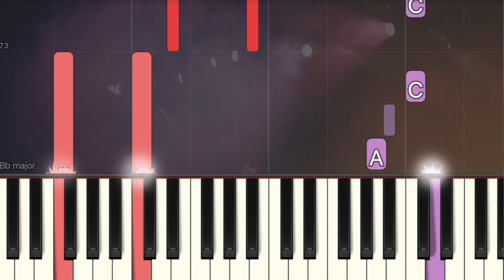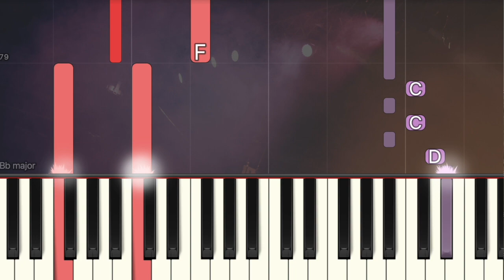ABBA - Mamma Mia | Slow (Simple Piano Pop Songs, Piano Tutorial) Sheet 琴譜 Piano Cover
ABBA - Mamma Mia | Slow (Simple Piano, Piano Tutorial) Sheet 琴譜 Piano Cover

Learn How to play ABBA - Mamma Mia

Many piano songs tutorial for you to learn.

00:00 Normal Speed
02:45 Slow Version
07:20 Ending